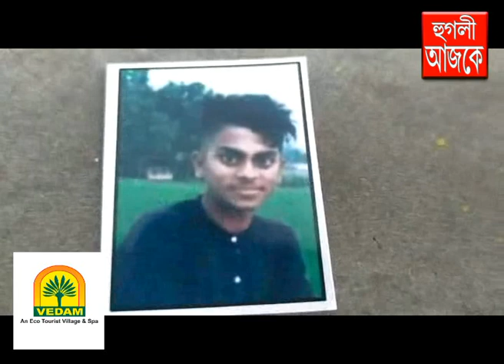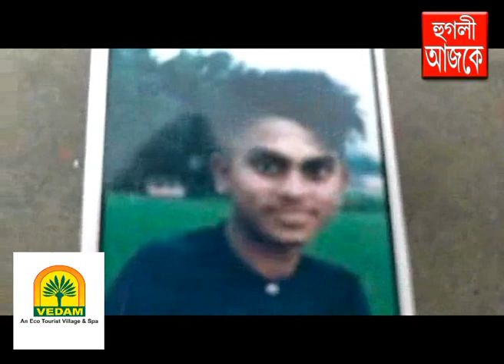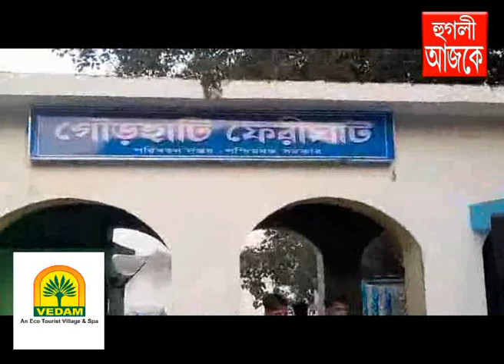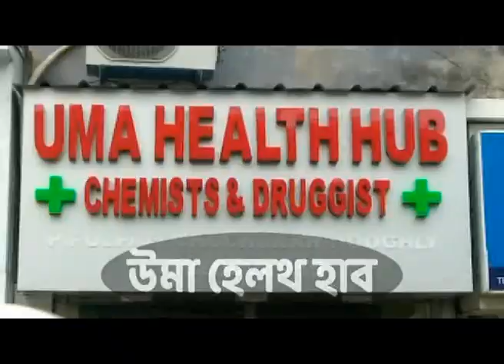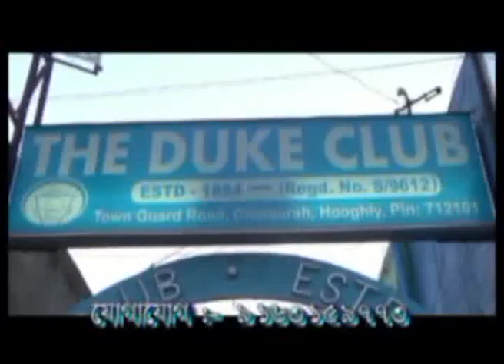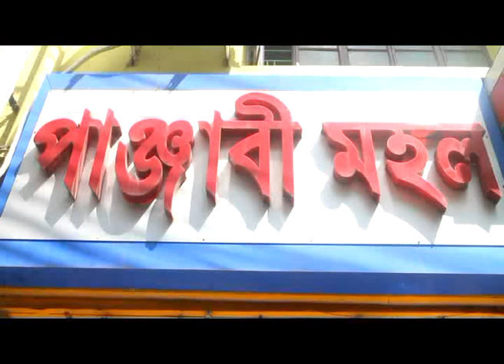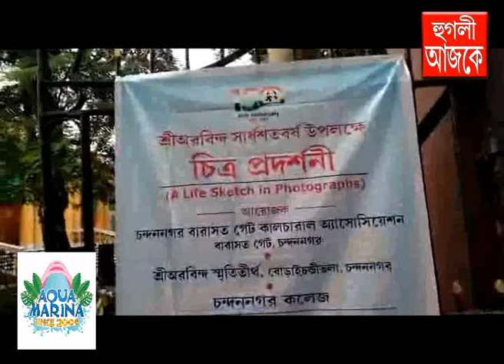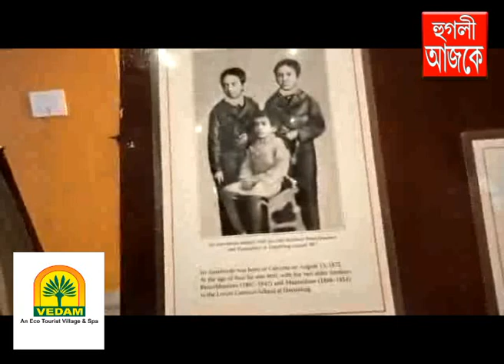hooghly ajke 28 11 2022